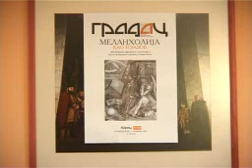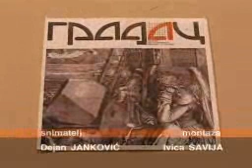Promocija casopisa Gradac